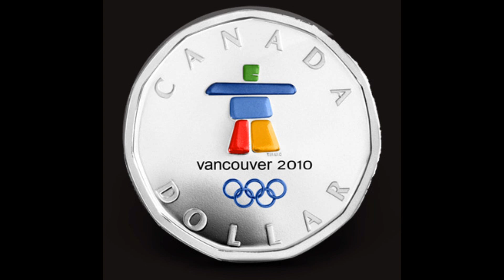2010 Olympics Team Canada Men's Hockey Song: On Guard For Thee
Song for Team Canada Men's Hockey Team at 2010 Winter Olympics in Vancouver. "On Guard For Thee" by Dave Renz (produced by Grand Daddy P.) Download